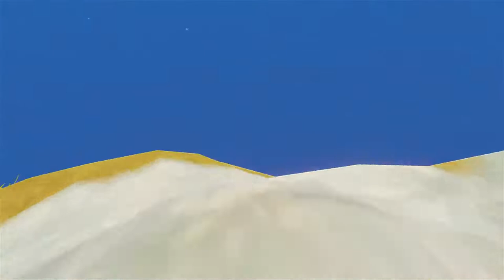KLEE IS THE NEXT RE-RUN? KLEE WORTH IT? Future 1.6 Banner Predictions and Thoughts - Genshin Impact